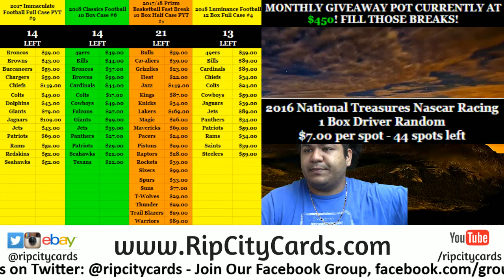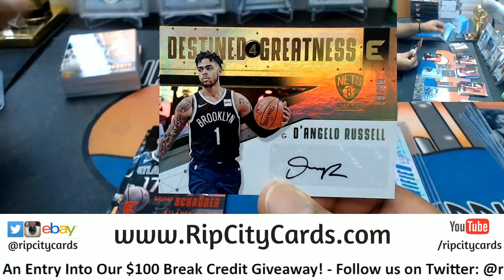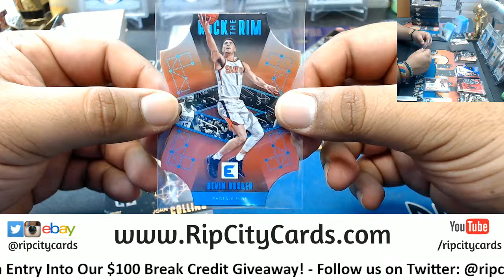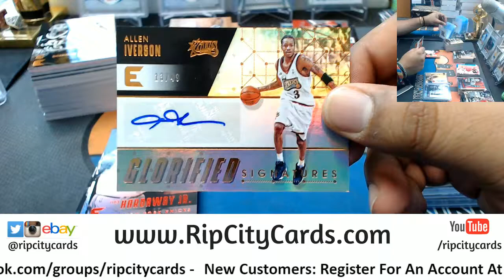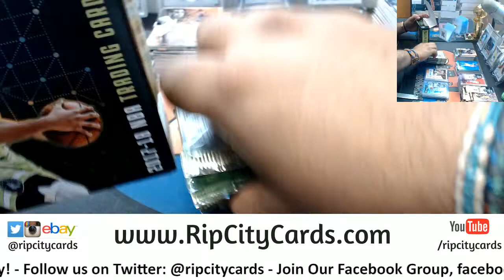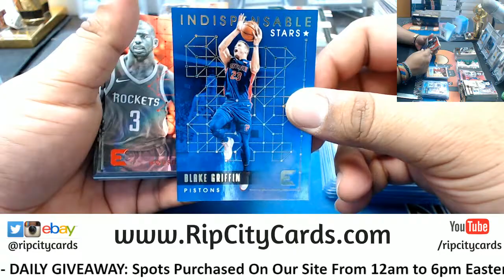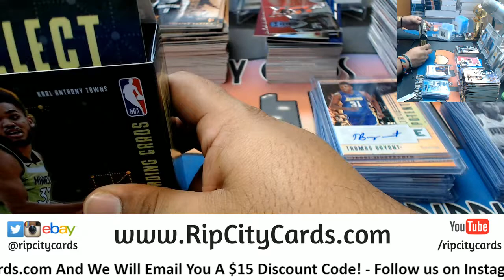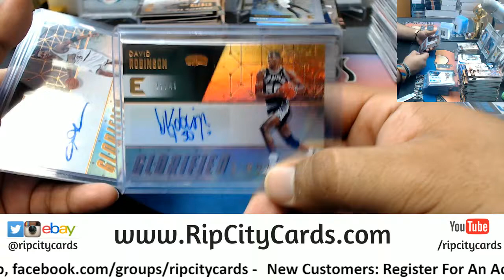2017 18 Essentials Basketball Half Case #7 eBay